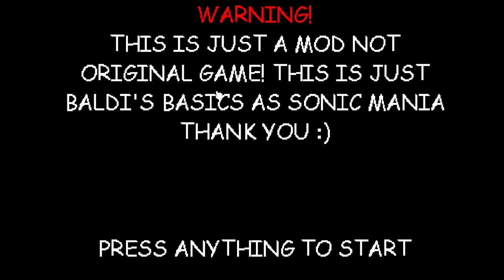Sonic's Maniafied Basics - Baldi's basics 1.4.3 decompiled mod (💎But Me And Sonic Are Fast💎)